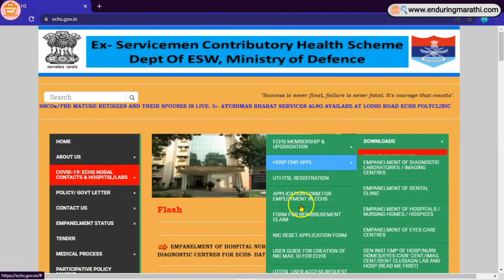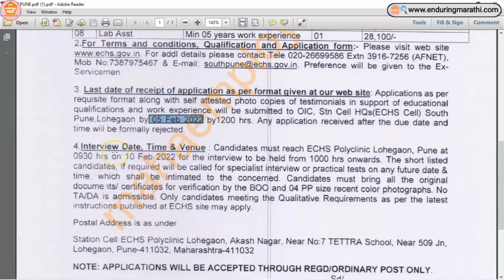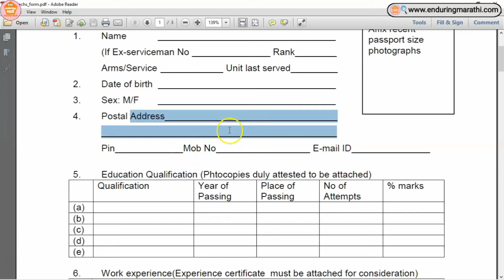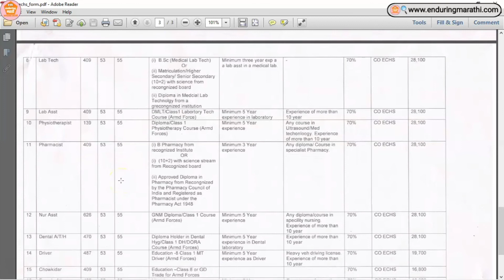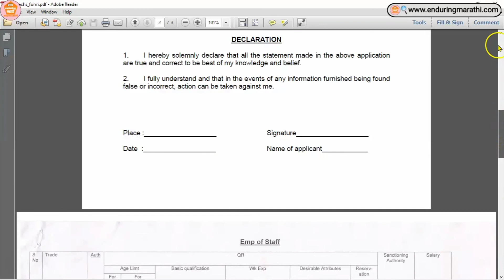ईसीएचएस भरती 2022🎯echs bharti 2022 | echs recruitment 2022 | echs direct bharti 2022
Hello Everyone,
New updates, CSC related services, Aaple Sarkar (Mahaonline) Portal, Government Jobs,
©️Enduring_Marathi

नमस्कार मित्रांनो,
मी या चॅनेल वर वैध माहिती देण्याचा पूर्ण प्रयत्न करतोय पण काही चूक झाल्यास आपला माणूस म्हणून मला स्वीकारलं हि अपेक्षा.
आपलाच,
अजरामर मराठी
Video Topics
ECHS bharti 2022

Our Websites

नवीन नोकर्‍याच्या माहीतीसाठी आमच्या WhatsApp ग्रूप ला जॉईन करा

My Boya M1 Mic
My Laptop
My Mobile
My Mobile New
My Tripod
Description
ex serviceman contributory health scheme bharti 2022
echs bharti 2022
echs recruitment 2022
echs bharti pune
echs bharti 2022 pune
echs recruitment 2022 pune
echs recruitment pune bharti
echs recruitment apply online
echs direct bharti
echs direct recruitment 2022
defence Jobs